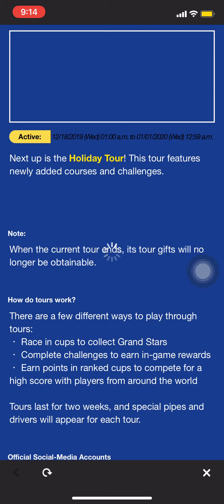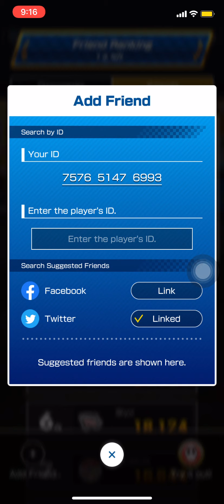Mario Kart Tour: Next Tour